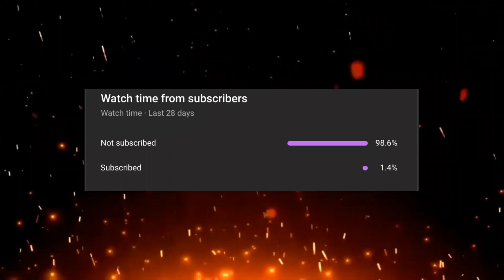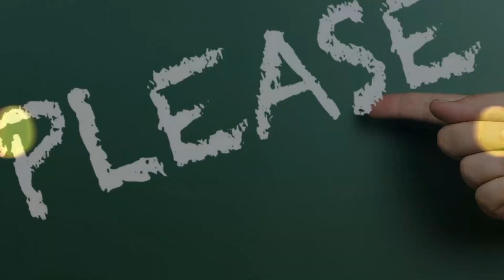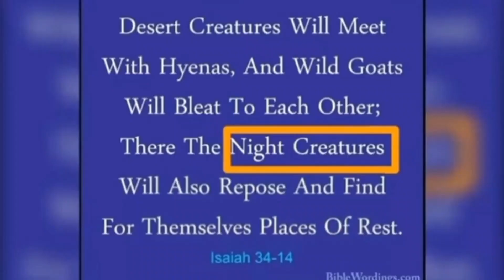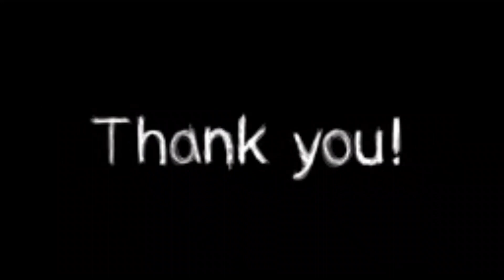Queen Of Seduction | Succubus demon Explained in Hindi.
Today we cover the demon known as the Succubus.

Thought to be a fiendish female, or a supernatural/demonic being, the succubus appears to men in dreams and seduces them in an effort to obtain their seed.

Succubus Demon The Queen Of All Demons is Also Known as Succubi.

PLEASE .